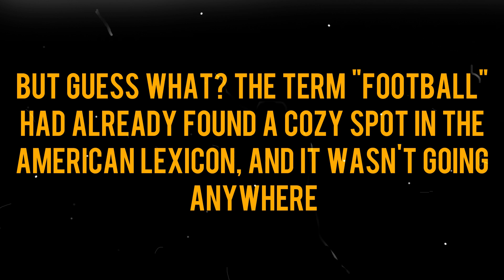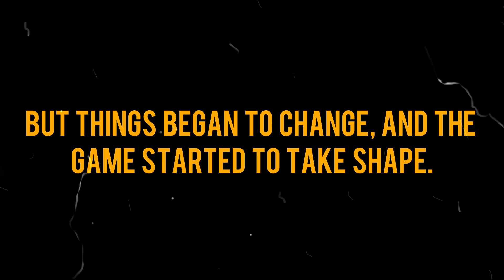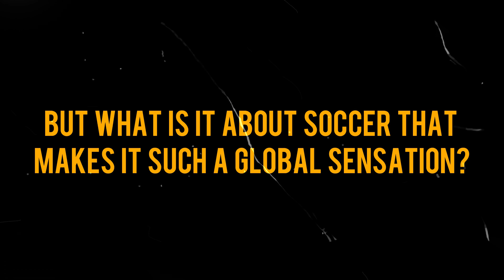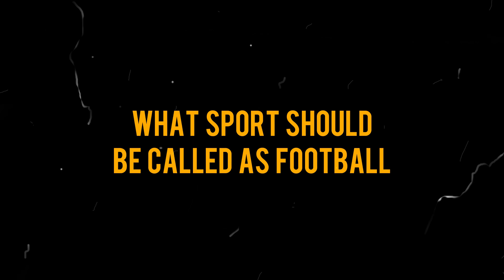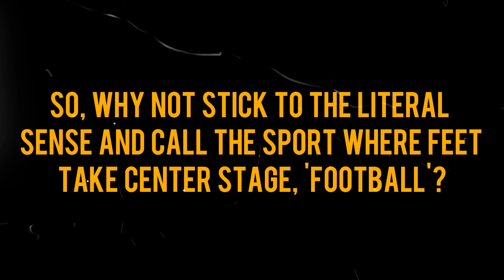Football and Soccer - Which Sport Is Actually "Football"?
In this captivating video, we dive deep into the fascinating worlds of Football and American Football, exploring their origins, history, and the distinctive gameplay that sets them apart.

Which Sport Deserves the Title "Football"? Engage in the debate as we discuss the age-old question: Should the term "football" be reserved for one of these sports, or is the distinction valid?

Timecodes:
0:00 – Intro
0:51 – Origins
2:58 – The American Twist
4:28 – Global Soccer Sensation
6:24 – Naming Quirks
7:47 – Which sport should be called “Football”
8:34 – Key Differences in Gameplay